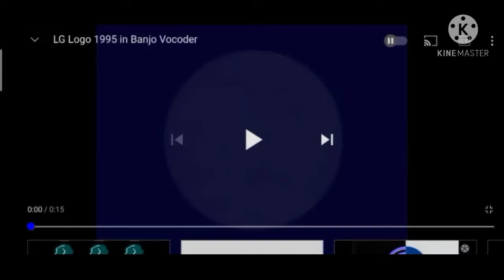(NEW EFFECT) LG Logo 1995 in ProMegaLogoEditor's Banjo Vocoder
How to make:
Banjo Vocoder
Hue: -120
Pitch: +2